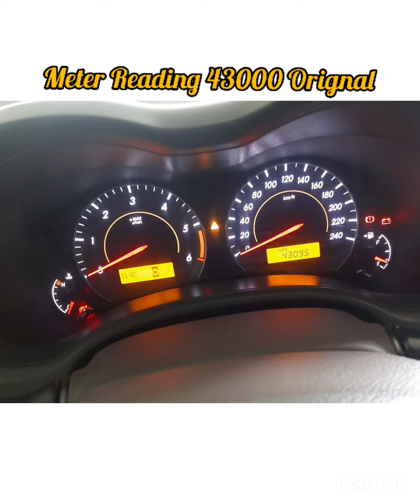Toyota Corolla 2od SR Saloon | 2od Saloon SR 2011 ModeL | Bumper To Bumper